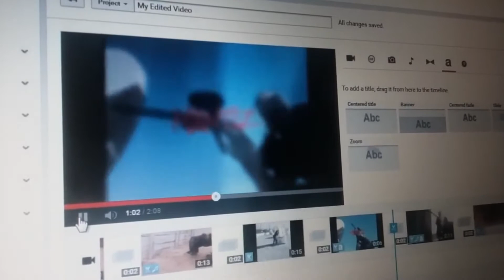Justbeingmetv- Be The C.E.O. of Yourself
"To move is to live. If you are not moving, you're not living." JUSTBEINGMETV is a multimedia channel inspiring people to be the C.E.O Of Themselves.